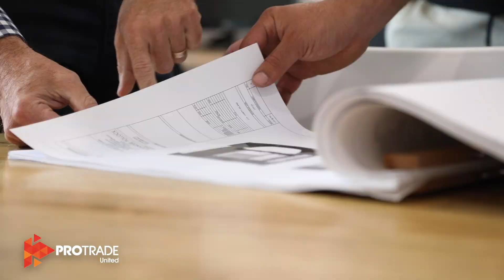MV Tiling & Stone - Client Results